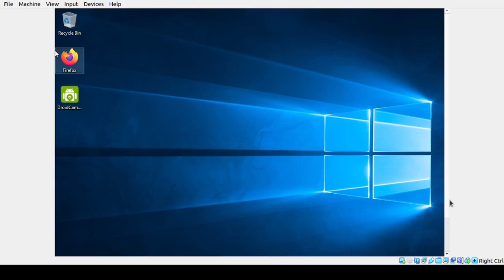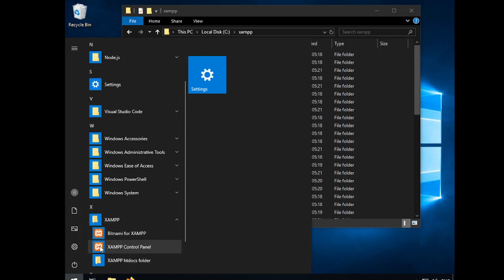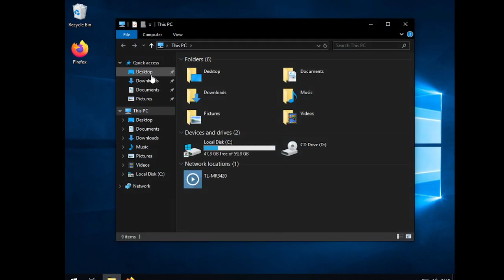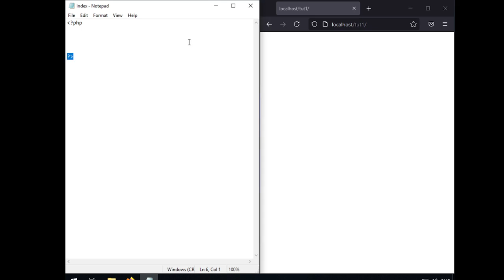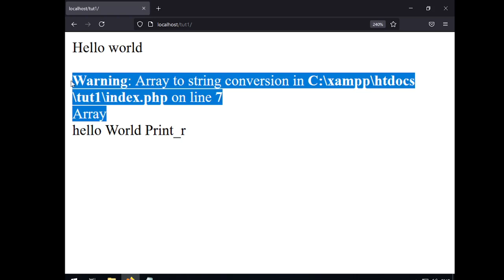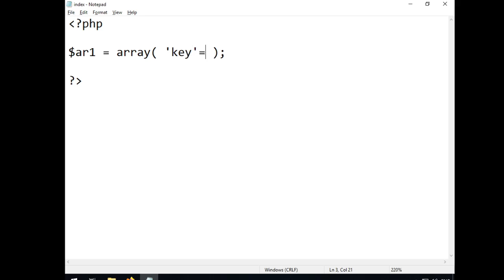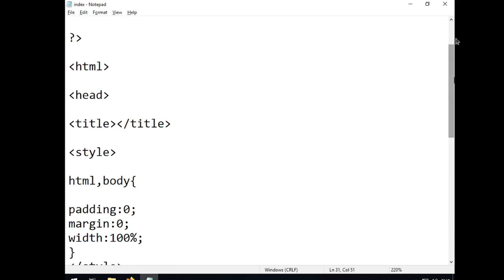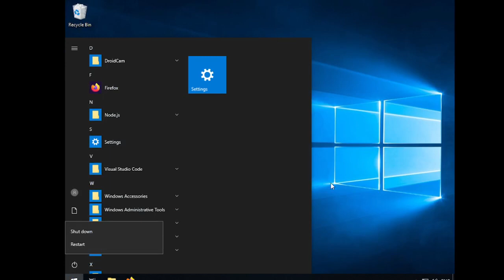Introduction to PHP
An introduction to PHP with a brief walkthrough of the basics of how PHP works.